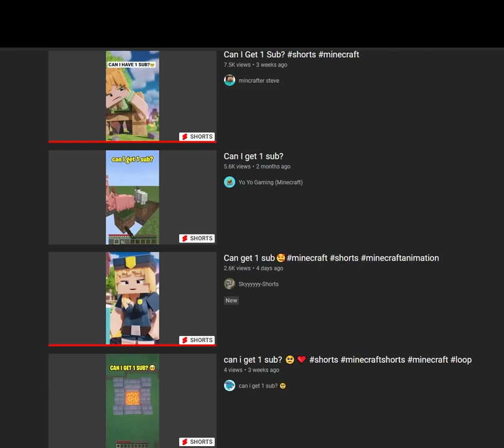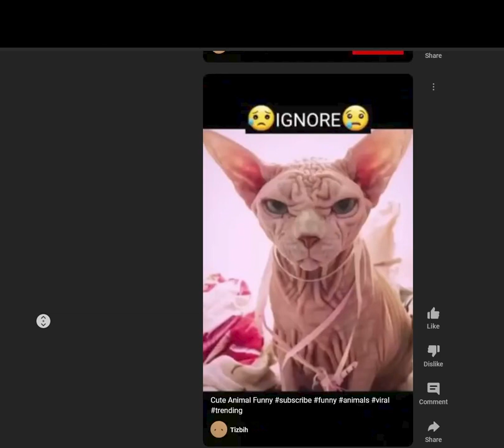Youtube Shorts are COMPLETELY Out of Control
these bot shorts spam channels are getting ridiculous